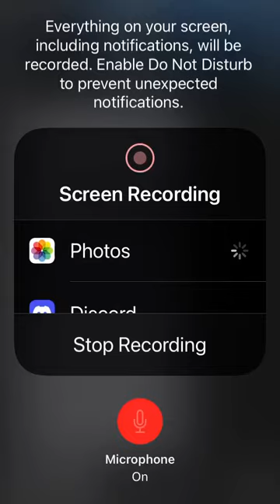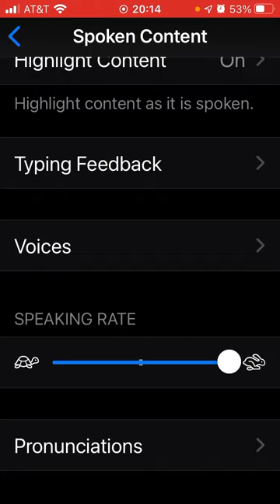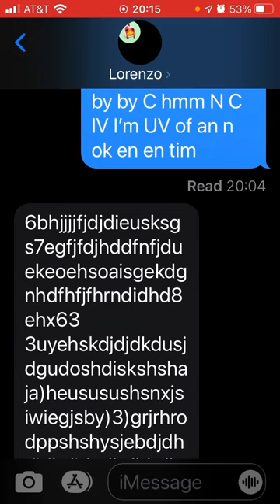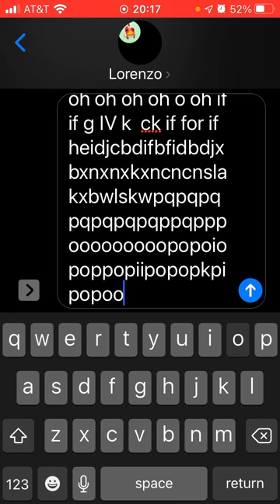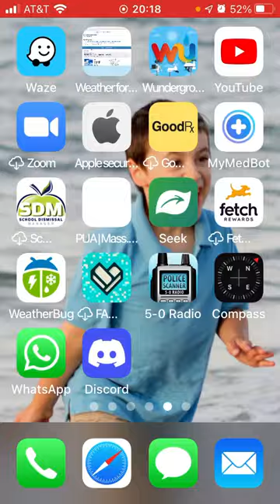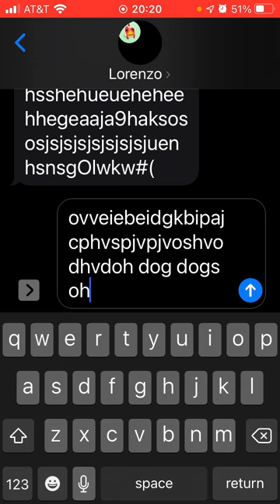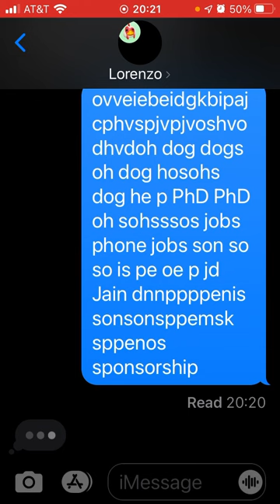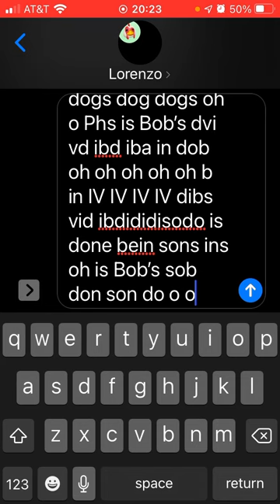Funny Feature in iMessages that nobody knows about. (Part 2)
I am on an iPhone. Part 2 $@/$@/$:@:);@:)&/&:&:&@/:$@:$;@:$:&@/@&:&:&@/@=bleeeereeeeeeeeeeep